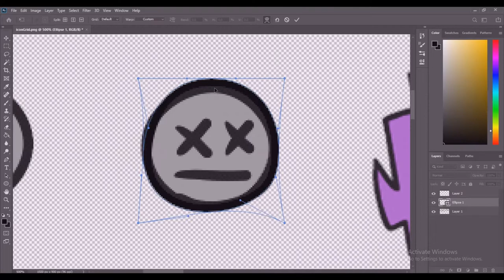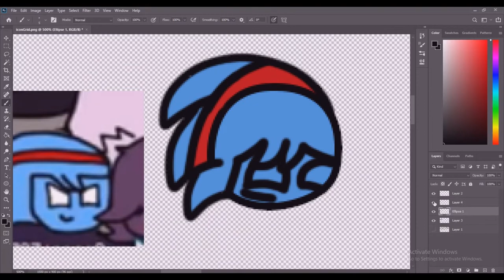Remaking Blantados Icon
note that the new blantados sprite sheet won't come with this the sprite sheet is created by MadBitch